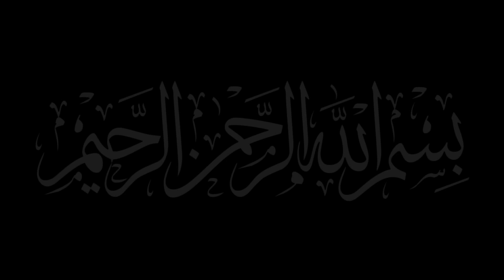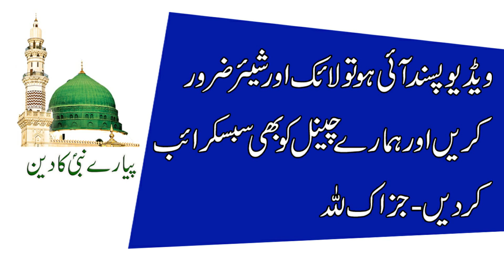Surah Alam Nashrah Ka Wazifa | Wazifa For Every Problem | Pyare Nabi Ka Deen